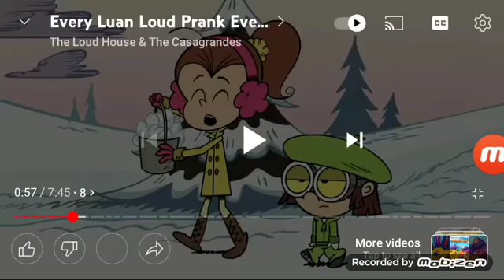Luan Loud Says Can We Fix It Yes We Can Scoop Roley Muck Scratch